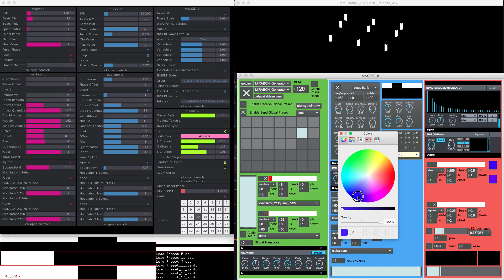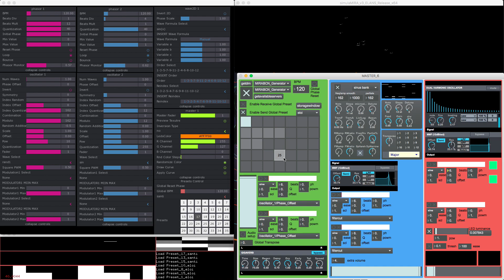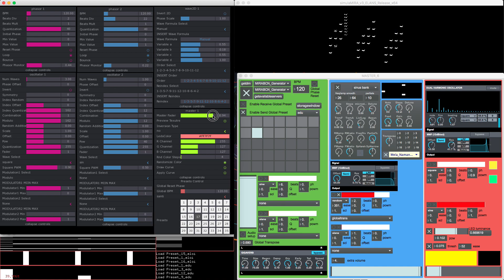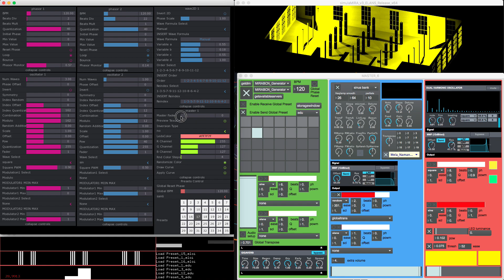cluster software system Original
A demonstration of the different software elements used for the Cluster instalaltion:
-A multiLFO generator (OpenFrameworks)
-A sonification engine (MAX/MSP)
-A realtime 3D simulator (Unity)